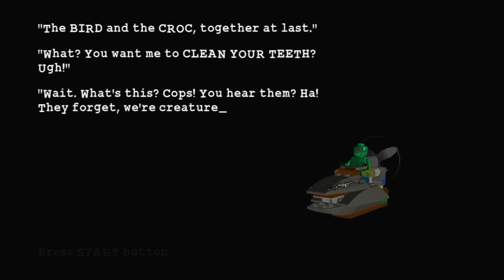Harboring a Grudge | LEGO Batman The Videogame Let's Play Part 23